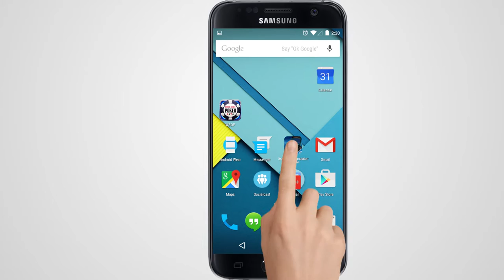Scuba Dive Simulator: Zenobia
Explore all the features of the app!